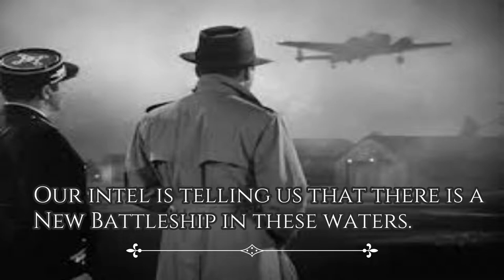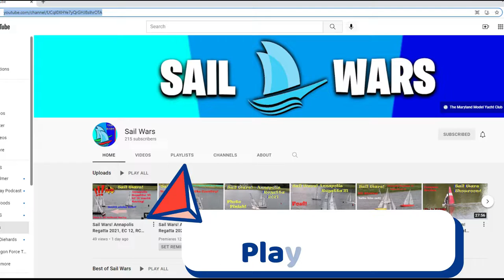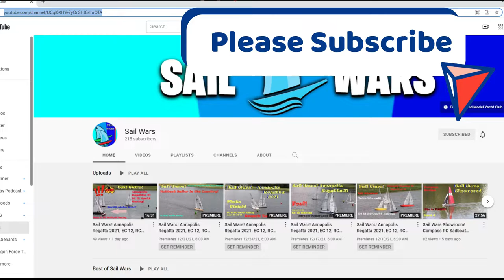Sail Wars! 3D Printed Battleships! Can they be sunk? #152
Bart's battleship is engaged in combat!

Sail Wars features races for the following classes:  Soling, DF65, DF95, US1M, ODOM, IOM, SeaWind, EC12, as well as many other RC Sailboats.  We have playlists for many different kinds of RC Yachts.